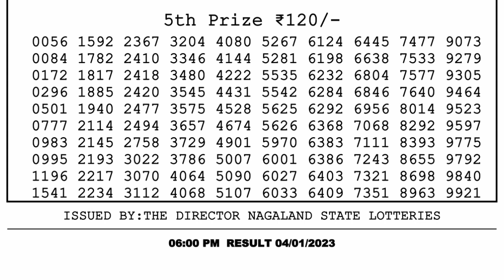Nagaland Lottery Sambad Live 6pm 04.01.23